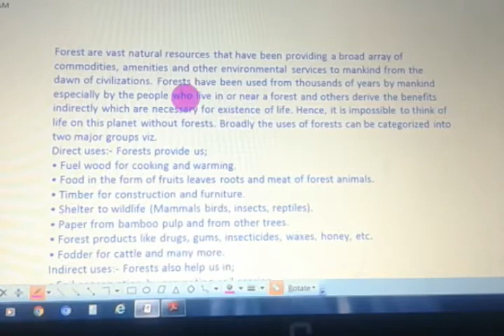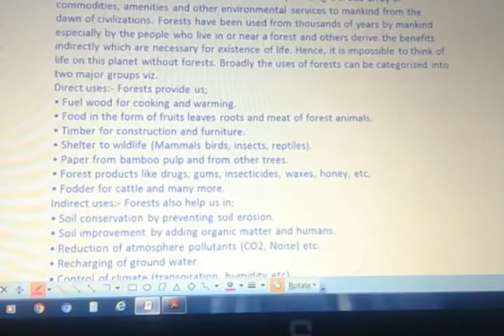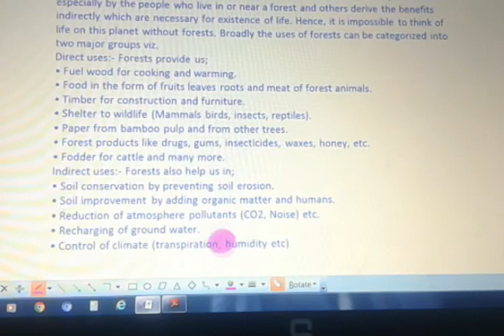Uses of forest resources